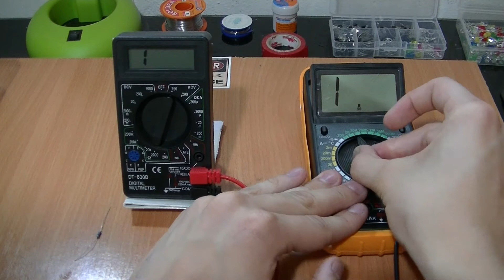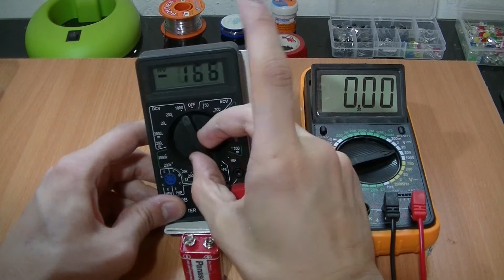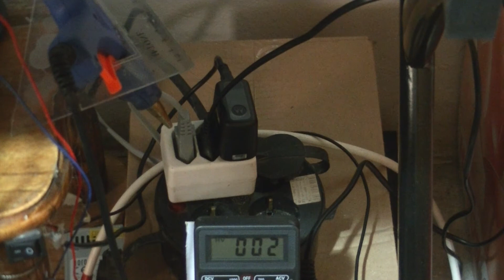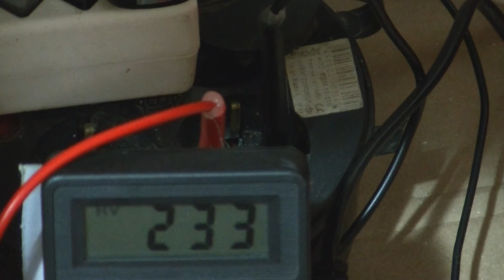Multimer 10$ vs Multimer 30$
Multimeri , merni instrumenti testiramo ih na preciznost merenja otpornosti kod otpornika , jednosmernog napona iz baterije i naizmenicnog napona iz gradske mreze .

Uzivajte , sva pitanja ostavite u komentaru !

Pretplatite se i ostavite like ili dislike !
Nedic Production Lab - NPLA
Computer:
CPU - Intel Core i7 7700HQ
HDD - 1TB
RAM - 16 GB
Graphic card - Nvidia Geforce 970M
Monitor - Philips 28`` (1080p)
Prijatelji kanala:
FitMess Diary
Ivonica
Milica D. Kordovanovic